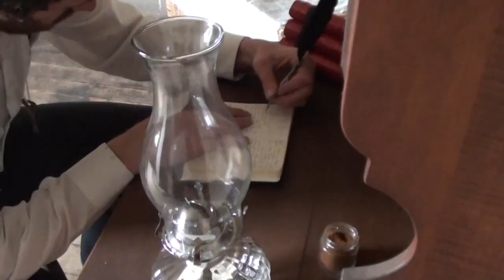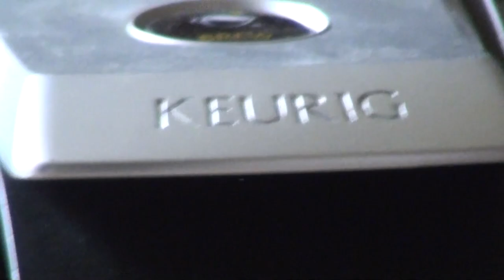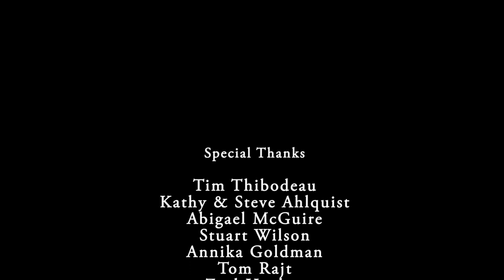Keurig: Origin Story